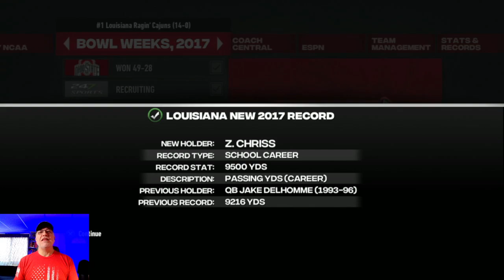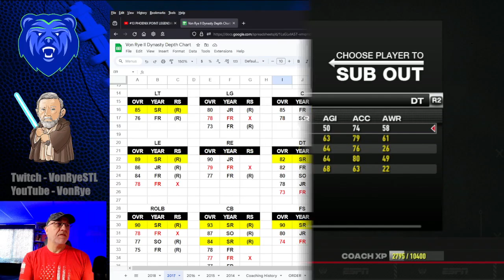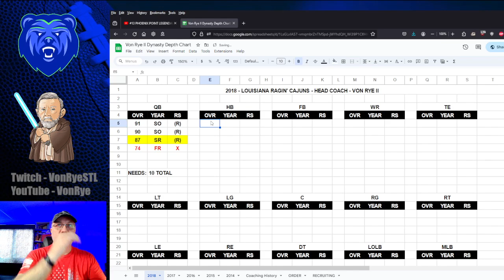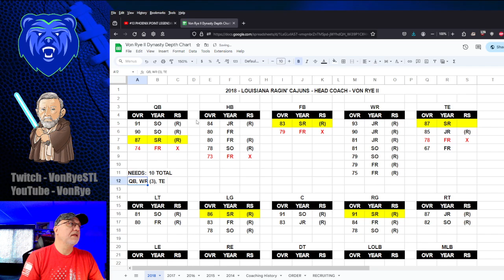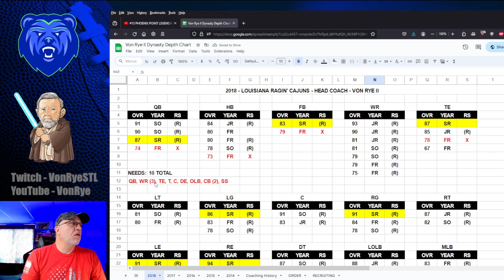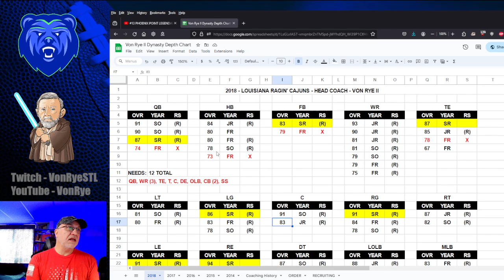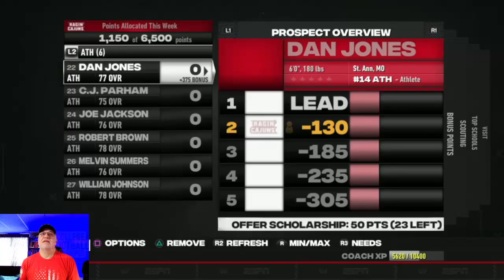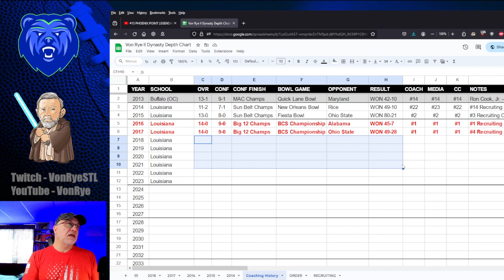National Championship vs Ohio State - Louisiana Ragin' Cajuns Dynasty - S4E5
The Ragin' Cajuns take on Ohio State as they attempt to win back-to-back Natties, and continue their current 47-game winning streak.